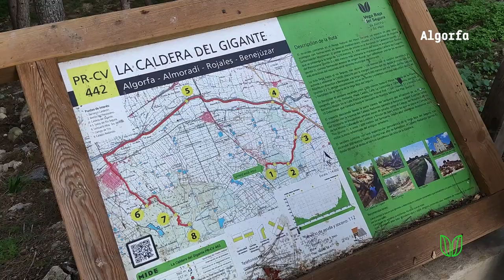Ruta senderista "La Caldera del Gigante" - Vega Baja del Segura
Pasear y descubrir formaciones erosivas espectaculares, contemplar el río Segura y acabar en el Paraje Natural de La Pilarica. Todo esto nos ofrece la ruta "La Caldera del Gigante" a lo largo de sus 17 kilómetros de recorrido. Paisajes y entornos preciosos en el corazón de la comarca de la Vega Baja del Segura.